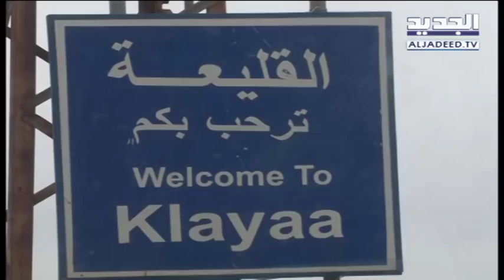نشرة اخبار الظهيرة 16-09-2018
نشرة اخبار الظهيرة  ليوم الاحد 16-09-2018 مع كلارا جحا من قناة الجديد